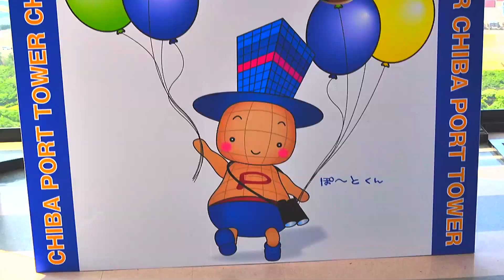千葉ポートタワー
千葉のデートスポットといえば、「千葉ポートタワー」。いまや千葉市のシンボルです。最高高さは137ｍ。千葉市民が500万人を突破したことを記念して着工され、1984年6月にオープンしました。展望室からは東京湾を一望でき、天気のいい日には富士山も見ることができます。１階のスペースではフリーマーケット等、様々なイベントを開催。春にはきれいな青空、夏には鮮やかな花火、秋には赤い夕暮れがタワーの窓に映ります。冬には3000個以上の電球で色どられた高さ100メートル超のクリスマスツリーの電飾もほどこされるなど、季節によって様々な姿を見ることができます。いつもとは違う角度から東京湾を楽しめる場所となっています。
このコンテンツは東京情報大学映像ゼミナールと千葉市が協力して作成しました。（2011年撮影）